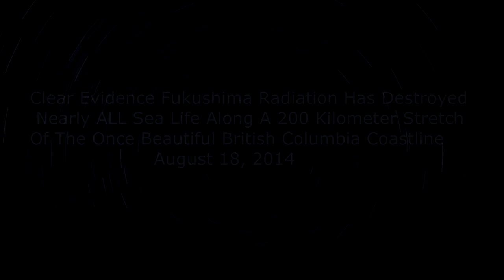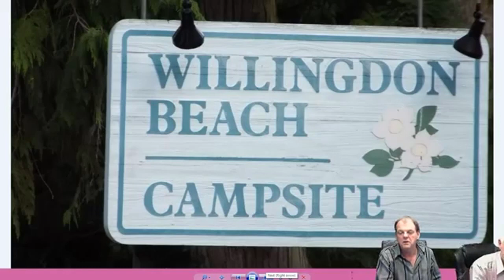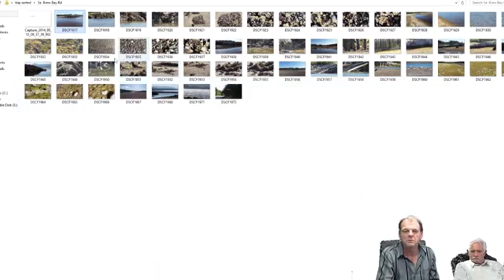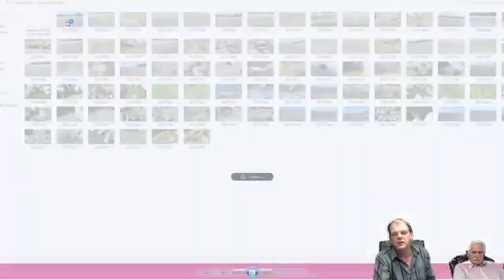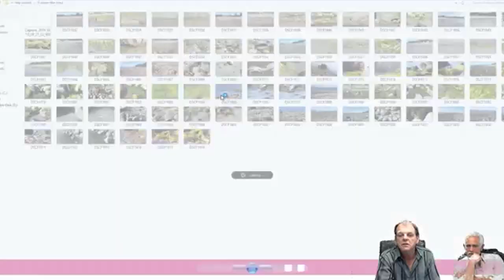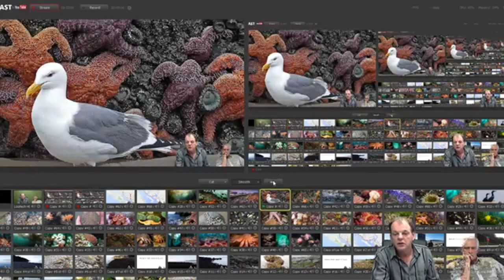Dana Durnford & Terry Daniels - Proof Radiation Is KILLING The Pacific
This video features highlights of Dana Durnford & Terry Daniel's video Podcast. Very special thanks to Dana & his team for all the hard word and research they have gathered concerning Fukushima radiation and the dying Pacific Ocean. Without individuals such as Dana stepping up to get us the real data in the field, much of this type of information would not be available to the general public.

and hundreds of additional slides at TheNuclearProctologist.com